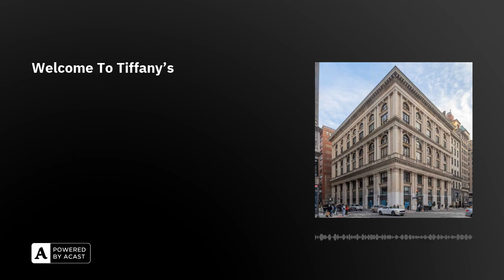Welcome To Tiffany's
Tiffany, now a $16 billion jewelry empire, opened their first store at 259 Broadway, New York, on 18th September, 1837. Their first day’s sales total was $4.98.

Co-founded by 25 year-old Charles Lewis Tiffany (thanks to a $1,000 loan from his father), the ‘fancy goods emporium’ initially sold disparate luxury items including perfumes, dinner sets, and, er, dog whips - but eventually settled upon gems as their core offering, expanding the brand through collaborations with P. T. Barnum and ‘The Blue Book’, America’s first mail-order catalogue.

In this episode, Arion, Rebecca and Olly reveal how, despite his business nous, Tiffany fell victim to the Great Diamond Hoax of 1872; explore how his design influence extends to the $1 bill and the New York Yankees' logo; and reveal how ‘robin egg’ blue became so synonymous with the company.

Further Reading:• ‘Jewelry House Histories: Tiffany’ (Invaluable, 2022) ‘Tiffany Is More Than a Store’ (The New York Times, 2019) ‘Deconstructing The Tiffany Setting’ (Forbes, 2012)

Love the show? Join 🌴CLUB RETROSPECTORS 🌴 to DITCH THE ADS and get an additional full-length episode every SUNDAY!Plus, get weekly bonus bits, unlock over 70 bits of extra content and support our independent podcast.Join now via Apple Podcasts or Patreon. Thanks! We'll be back tomorrow! The Retrospectors are Olly Mann, Rebecca Messina & Arion McNicoll, with Matt Hill.Theme Music: Pass The Peas. Announcer: Bob Ravelli. Graphic Design: Terry Saunders. Edit Producer: Sophie King.Copyright: Rethink Audio / Olly Mann 2023.